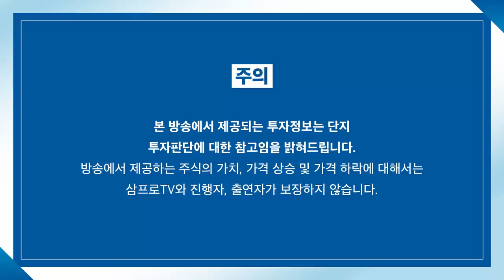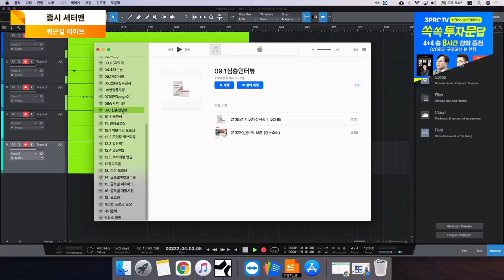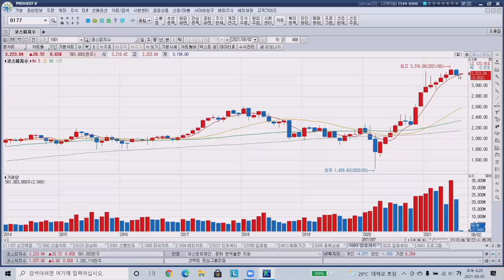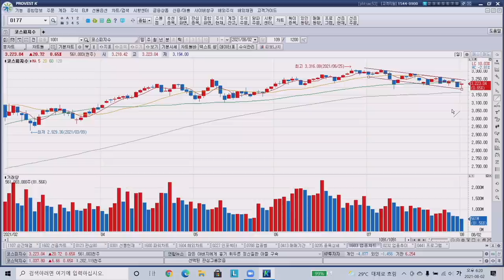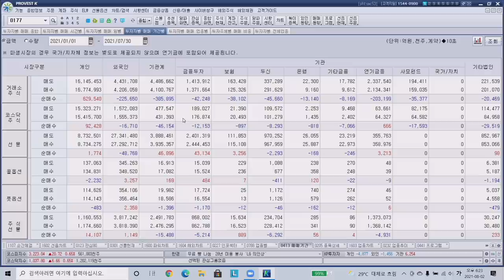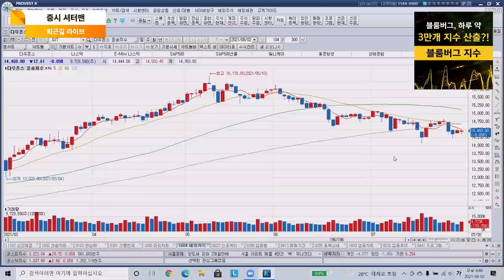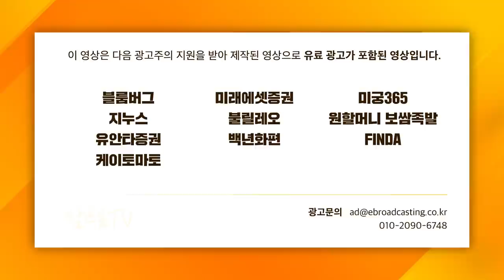[증시 셔터맨] 신고가 시장, 차익실현 매도 있지만 하방은 튼튼 f. 교보증권 박병창 부장